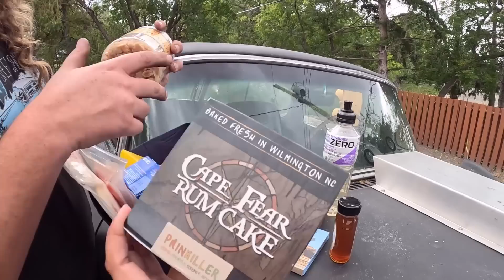Paying It Forward - Keeping Hot Rodding Alive With The $1 Biscayne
You guys picked it!

A couple of months ago I decided it was time to thin the herd and sell a car for $1.  I put it out to the internet to decide who would get the "pleasure" of owning this 66 Chevy Biscayne.

Jackson paid in full for this 66 Chevy.  It's a work in progress but Jackson and his family are the right people to take this car to the next level!  I can't wait to see where they take this build.

Send us your Junk:
1881 Portage ave
Ferry Road RPO
Winnipeg, Manitoba
R3J 3X7